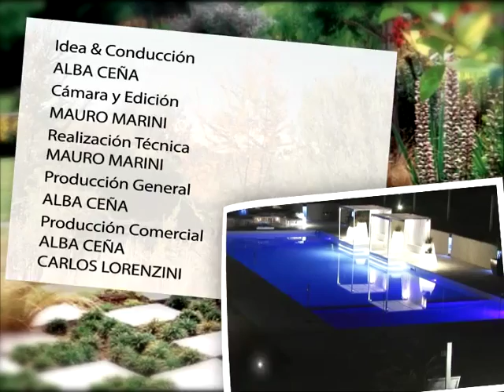Ap 2012 04 21 Bloque03 1